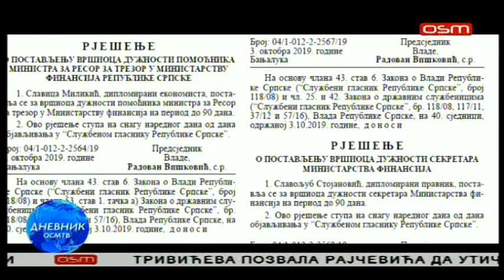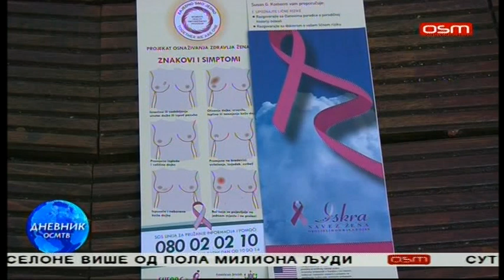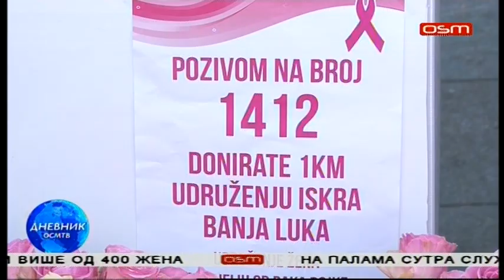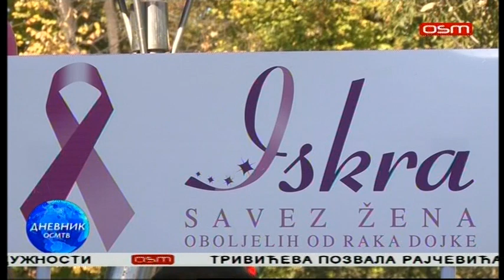DNEVNIK OSM TV 19 10 2019